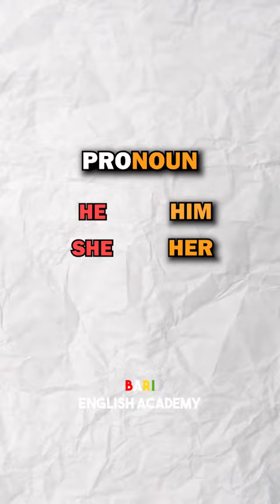Use Of "LET" | Learn The Use Of let | Bari English Academy